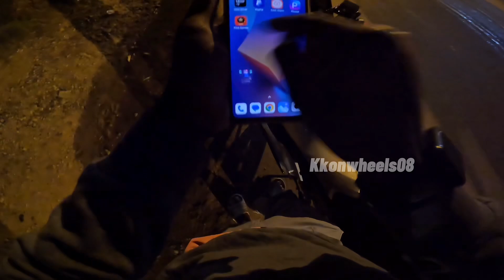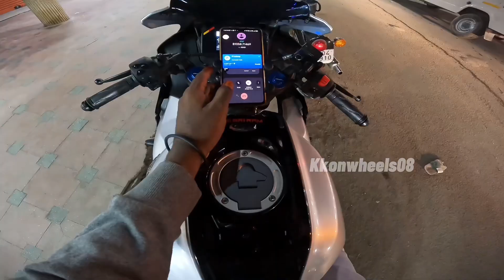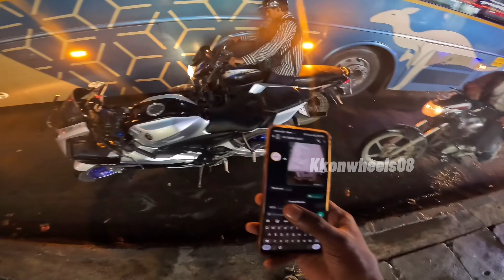Rapido Bike taxi Full Night Earning in R15M💥||Bike ಗುದ್ದುಕೊಂಡು ಹೋತನೆ guru 🤬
My friend Channel like;- @AMOG_RAJ_

rapido delivery boys
rapido one day earning amount
rapido porter one day earning amount in Bangalore
Potter vs rapido one day earning amount in Bangalore